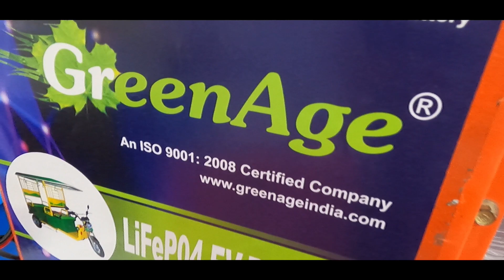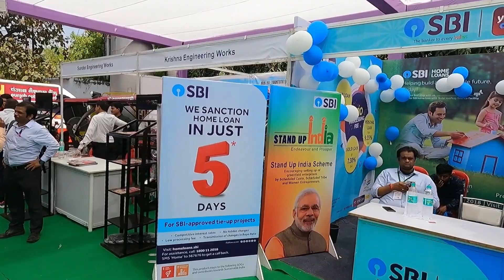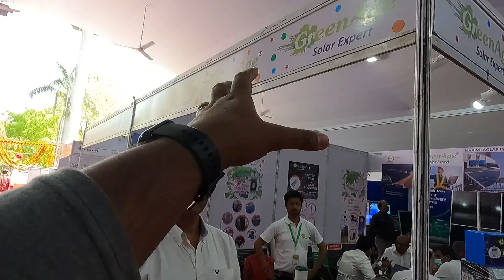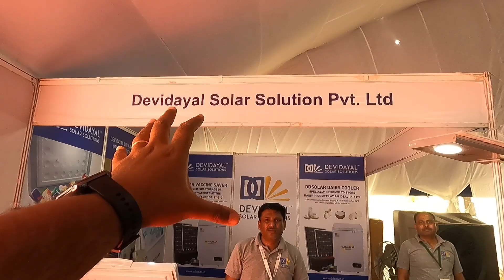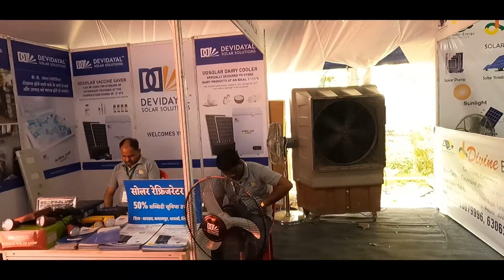Solar And E Vehicle Expo 2022 Lucknow | सोलर एक्सपो 2022 लखनऊ | Tafri Wale Laundey | TWL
Indian Solar & E Vehicle Expo 2022 Lucknow | सोलर एक्सपो 2022 लखनऊ | Tafri Wale Laundey | TWL This Video is a VLOG of Indian Solar & E Vehicle Expo 2022 Lucknow which will be going in IIA Bhawan from (25-27 Mar) 2022. Hopefully you will enjoy the video.

About Indian Solar & E Vehicle Expo 2022:
Indian Industries Association (IIA) welcomes you to the world of endless opportunities in one of the world’s biggest solar and E-Vehicle market. Indian Market is so diverse, so wide and so multifarious that it will not only challenge your ultimate marketing skills, but also make you hone your company strategic tools. There is a market which is seething with an insatiable appetite for power and e-vehicles, so what are you waiting for!!! Come and explore this wonderful opportunity, Welcome to ISE- India Solar Expo 2020 & IEE - India E-Vehicle Expo 2022.

Location:
IIA Bhawan, Vibhuti Khand, Phase II, Gomti Nagar,
Lucknow - 226010
Timings: 25 Mar -27 Mar 2022

Gear Used:
Video & Audio: Hero GoPro 9

Dekhne k liye apka dhanywad !